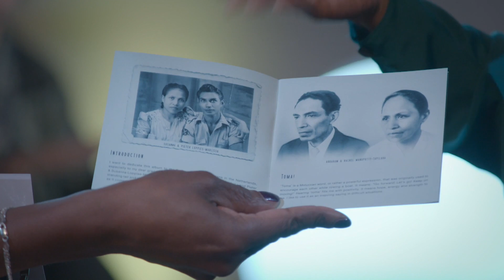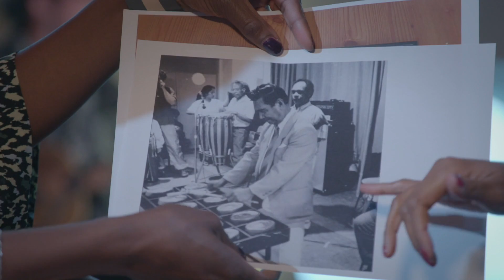Jessica Manuputty over Molukse heimwee (Giovanca interview @TivoliVredenburg Utrecht)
Zangeres Jessica Manuputty geïnterviewd door Giovanca. Een gesprek over Jessica's Molukse afkomst, heimwee naar Ambon en Molukse liederen.

broadcast may 13th 10 10.30 a.m. (GMT +1)
This video was recorded in TivoliVredenburg for VPRO Vrije Geluiden: music program made by the Dutch public broadcast organization VPRO